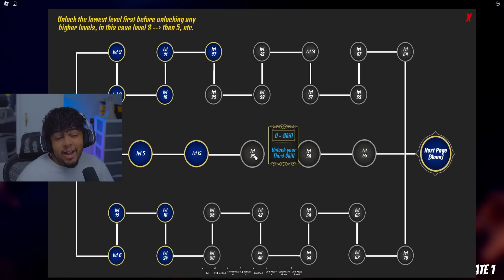The NEW Black Clover Game on Roblox Needs to be FREE...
Roblox Clover Rebirth! New Black Clover Anime Game. Closed Alpha.